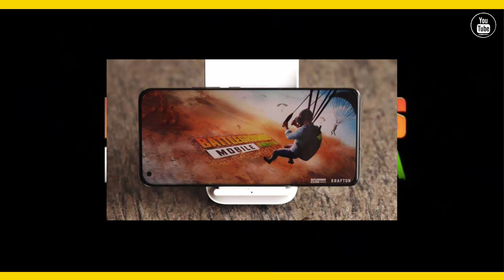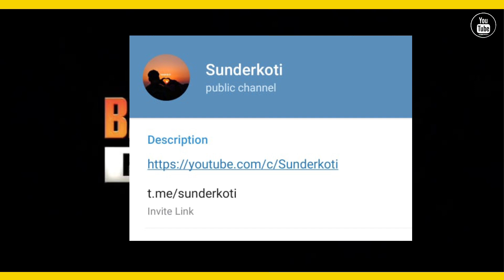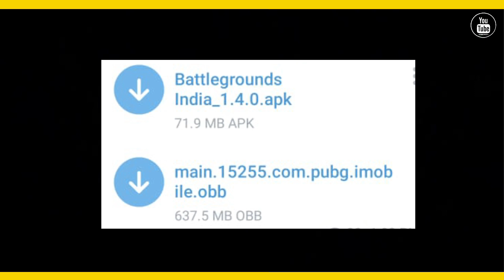Mere Pass Aa Gaya BGMI 😍 | Aap Bhi Install Karna Shikho Jaldi | Battle Grounds Mobile India🔥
Jai Hind 🇮🇳